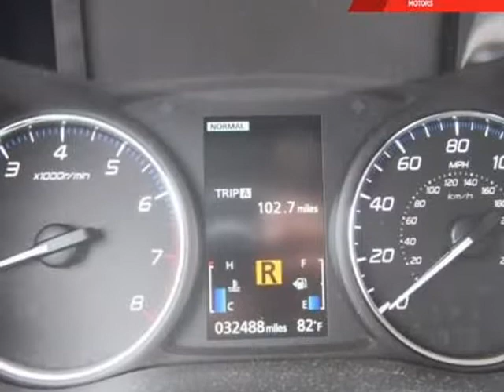2015 Mitsubishi Outlander 4WD 4dr SE (Medford, New York)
112 Mitsubishi
2004 RTE 112
Medford